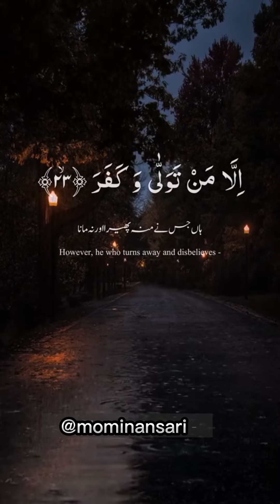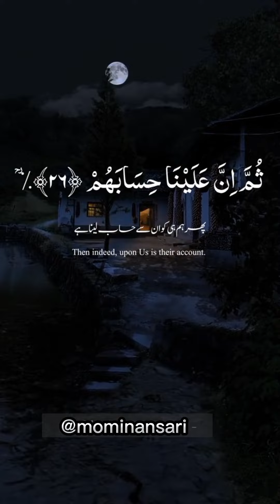آپ گانے تو شروع سے لے کر آخر تک سنتے ہیں اب دل کو سکون دینے کے لیے کچھ دیر تلاوتِ قرآنِ پاک سن لیجئے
آپ گانے تو شروع سے لے کر آخر تک سنتے ہیں اب اپنے کانوں کی پاک کرنے کے لیے بھی اور دل کو سکون دینے کے لیے بھی کچھ دیر تلاوتِ قرآنِ پاک سن لیجئے